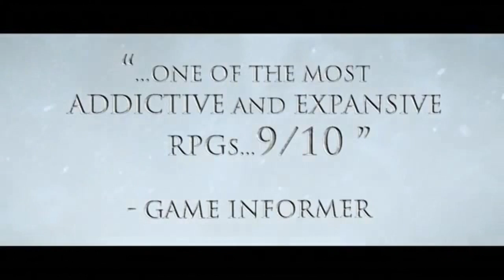Sacred Ashes-Dragon Age Origins: Official Trailer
The Sacred Ashes Trailer for the new upcoming game, Dragon Age: Origins